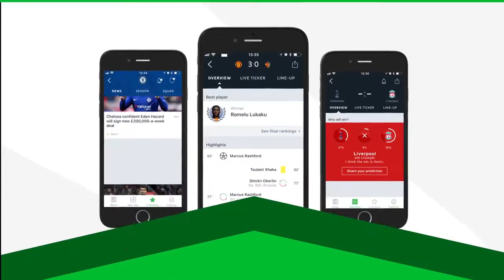10 Most Smart Moments in Football History Mind blowing